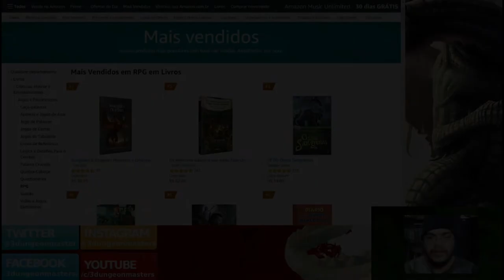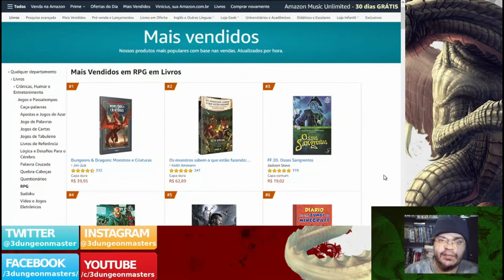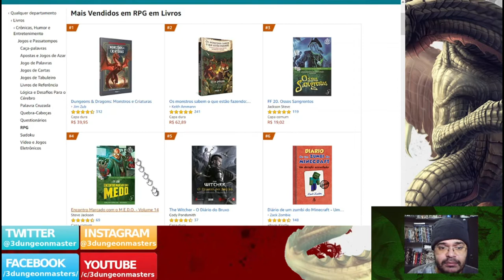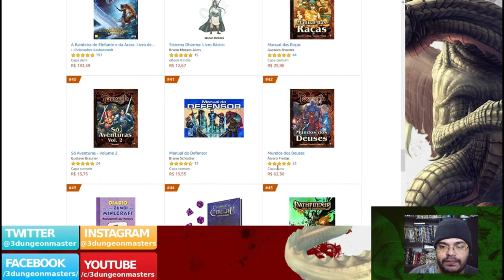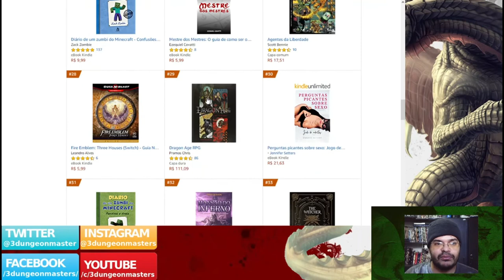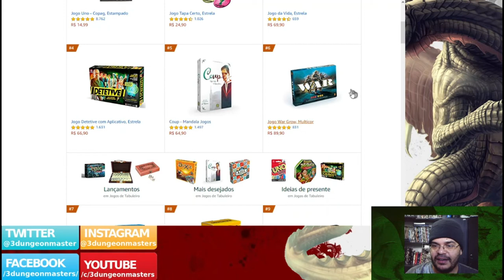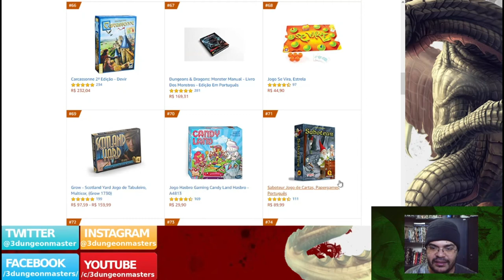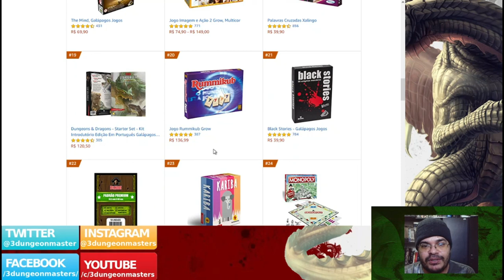Os Livros de RPG mais vendidos na Amazon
Olá pessoal! No vídeo de hoje matamos uma pequena curiosidade que tínhamos e fomos atrás de ver quais são os livros de RPG e também jogos de tabuleiro mais vendidos na Amazon do Brasil.

Você pode comprar alguns dos livros que apareceram neste vídeo, clicando nos links abaixo (comprando qualquer produto através destes links você nos ajuda financeiramente):

- Dungeons & Dragons: Guerreiros e Armas (Amazon)
- Dungeons & Dragons: Monstros e Criaturas (Amazon)
- The Witcher RPG (Amazon)
- The Witcher - O Diário do Bruxo (Amazon)
- The Witcher: Senhores Feudais (Amazon)
- Chamado de Cthulhu (Amazon)